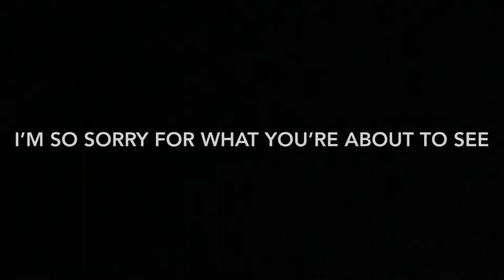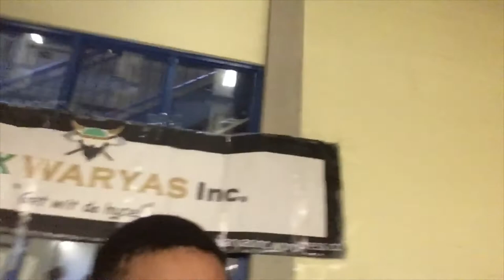A Very Random but Normal Day//Vlog//Theodosia